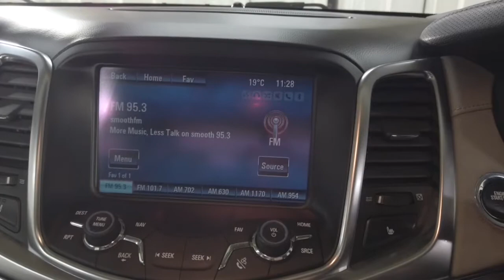2015 Holden Caprice Ryde, Sydney, New South Wales, Top Ryde, Australia 285435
Used 2015 Holden Caprice available in Ryde, New South Wales at North Shore Mitsubishi.

Huntermotive
603 Victoria Road